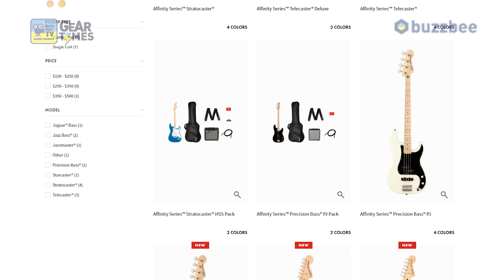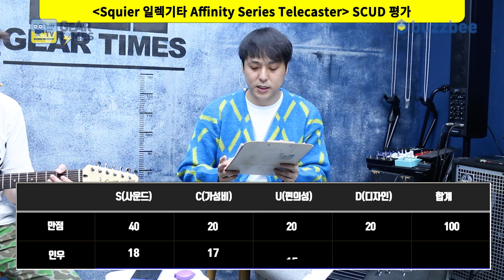[GearTimes 3234회] 스콰이어 Squier 일렉기타 Affinity Series Telecaster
스콰이어 Squier 일렉기타 Affinity Series Telecaster

0:00 오프닝
4:01 스펙(Spec)
4:52 사운드 테스트 (Sound test)
9:02 시연 (Demo)
11:12 한줄평
11:31 점수